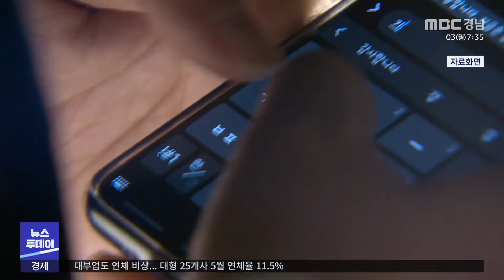[직격인터뷰] 스토킹 피해자 신변보호 시동 (2023.7.3/뉴스투데이/MBC경남)